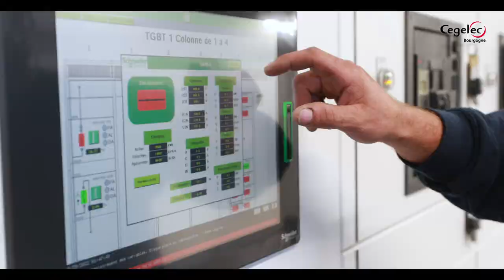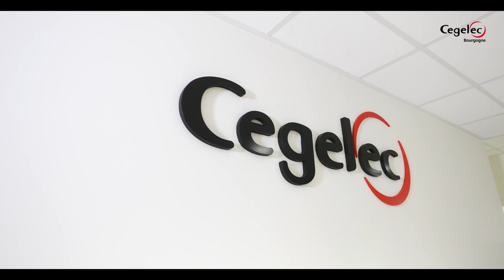Présentation de l'entreprise Cegelec Bourgogne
Experte dans le domaine de l'électricité courants forts et courants faibles, Cegelec Bourgogne, vous invite à découvrir, au travers de cette vidéo, ses différents savoir-faire et ses principales réalisations.